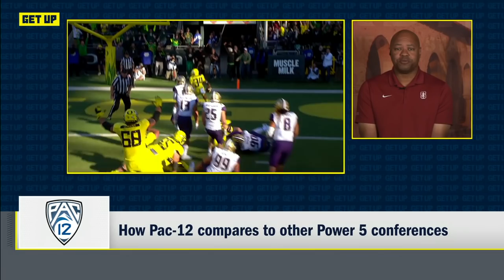Stanford doesn’t dodge competition – David Shaw | Get Up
Stanford football coach David Shaw talks about his quarterback K.J. Costello and how his team enjoys scheduling tough competition.